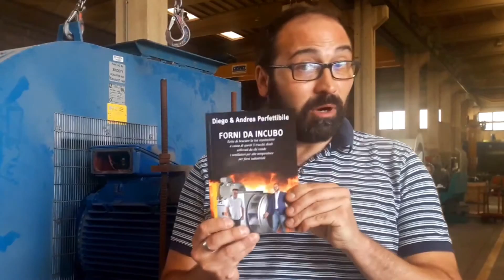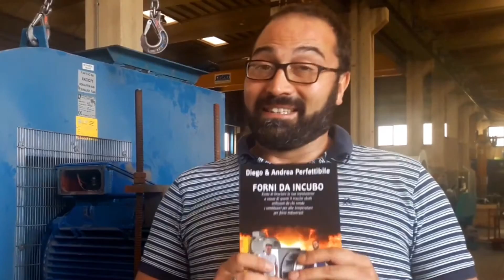Aspiratore fumi alta temperatura - Ti hanno installato un ventilatore direttamente accoppiato?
L’aspiratore fumi ad alta temperature è tra le macchine più importanti per i forni industriali.

È quindi fondamentale acquistare il giusto aspiratore. I problemi come sempre sono in agguato e potresti trovarti a dover cambiare macchina ogni due mesi.

In questo video ti mostrerò un piccolo dettaglio in grado però di fare la differenza.

Gli aspiratori sono delle macchine che devono lavorare costantemente ad alte temperature, solitamente si trovano sui tetti e aspirano molte schifezze: gas, sale, sporcizie varie.

Solitamente la temperatura di lavoro varia dai 100° in su, ovviamente varia a seconda della tipologia di forno e del lavoro che deve eseguire.

Nel video avrai notato un bel ventilatore blu, questo mi è stato portato proprio questa mattina.

Il cliente lamentava un fastidioso problema legato all'affidabilità di questo aspiratore fumi ad alta temperatura.

Ogni quattro mesi, infatti, deve smontarlo dal tetto del forno e portarlo a revisionare con un fermo dell’impianto particolarmente fastidioso.

Per evitare perdite di produzione eccessive è stato costretto a comprare un secondo aspiratore fumi ad alta temperatura, del tutto uguale, da usare mentre l’altro è in manutenzione.

Ma come mai questi continui e frequenti guasti?

Il problema è dato da un semplice fattore: la cattiva progettazione del ventilatore.

Questo ventilatore deve lavorare a una temperatura che varia dai 160° ai 180°, quindi non sono temperature altissime, ma sono comunque fumi abbastanza caldi.

Chi ha fatto l’impianto ha deciso di utilizzare un ventilatore che in gergo si definisce in “esecuzione 4”: la girante è montata sul motore, senza l’ausilio di altri cuscinetti o un altro albero.

La soluzione è di certo molto economica per chi l’impianto lo crea, ma molto costosa per chi, successivamente, l’impianto dovrà utilizzarlo.

L’aspiratore fumi ad alta temperatura contiene al suo interno dei gas…ad alta temperatura appunto.

Il calore tende a trasmettersi – attraverso la ventola e l’albero – verso i cuscinetti del motore.

Cuscinetti che subiscono già il riscaldamento da parte degli avvolgimenti del motore.

Risultato?
Il cuscinetto più vicino alla girante si surriscalda, causando un invecchiamento precoce del lubrificante e riducendo i giochi al suo interno. Si surriscalda ulteriormente andando così molto velocemente incontro alla rottura.

Come si può evitare tutto questo?

Bisogna cambiare l’esecuzione costruttiva dell’aspiratore fumi ad alta temperatura.

Sempre usando il gergo di noi ventilatoristi, si deve scegliere un’esecuzione 12.

Occorre quindi inserire un albero intermedio, magari cavo, insieme a una ventolina di raffreddamento, in questo modo l’impianto e il motore lavoreranno a temperature più basse.

Il motore elettrico viene spostato di lato, collegato al ventilatore tramite una trasmissione a cinghie.

Molti suggeriscono soluzioni diverse per raffreddare i cuscinetti, come ad esempio l’uso di aria compressa, questa però ha un costo anche elevato: può arrivare anche a 30.000€!

Tutto ciò si può evitare progettando bene il ventilatore.

Un ventilatore in esecuzione 12 (ovvero con il motore di lato e le soluzioni che ho illustrato precedentemente) costa leggermente di più rispetto al ventilatore che puoi vedere in video, ma questo ti permette di avere un impianto molto più affidabile.

Nel tempo inoltre eviterai di spendere tempo e soldi in manutenzione esagerata per problemi evitabili.

Se stai per acquistare un forno o se devi fare un revamping di quelli che hai, ricorda di dire a chi ti farà l’impianto di avere l’aspiratore per fumi ad alte temperature sempre a esecuzione 12.

Rigetta chiunque ti propone soluzioni come quelle in video.

Di queste problematiche e tanto altro, ne parlo sul mio libro Forni da INCUBO.

Se hai dei forni industriali nei tuoi impianti ed al loro interno sono installati dei ventilatori ad alta temperatura, questa breve lettura ti salverà da diverse rogne.

Puoi acquistare il libro su Amazon a questo link:

Seguimi nelle mie avventure nel mondo dei ventilatori industriali

SEGUIMI SUL BLOG DI VENTILAZIONESICURA™